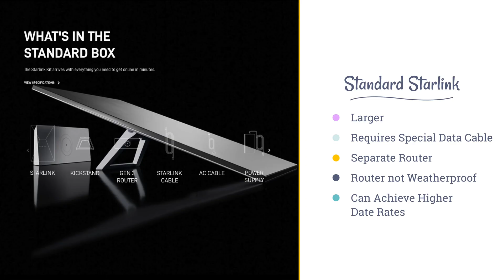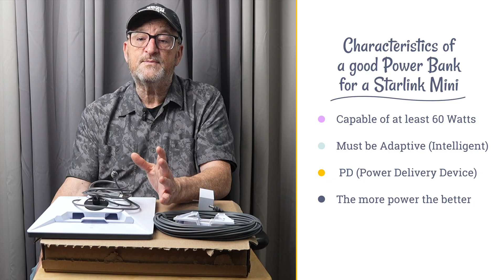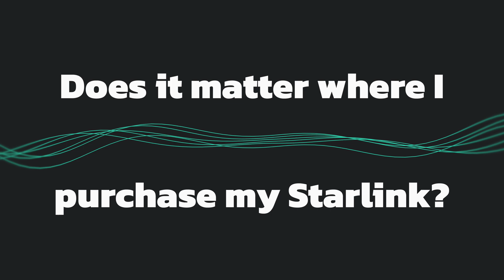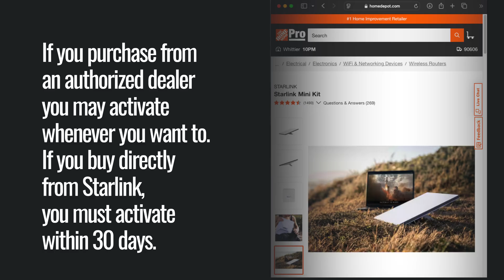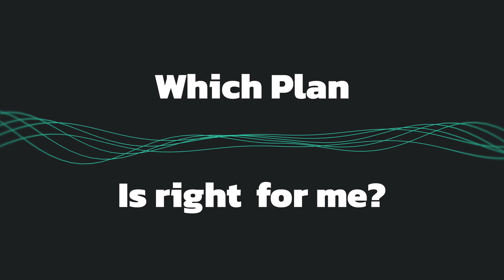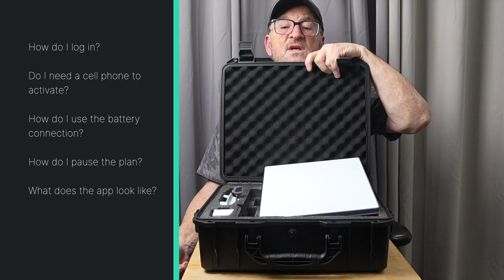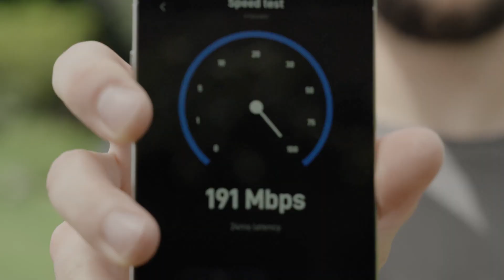Stay connected: build your own Starlink Mini emergency communications kit!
ℹ️ Not only is Starlink the go to internet provider for rural areas around the world, but it is also the go to system for reliable communication in an emergency. After living through the aftermath of Hurricane Helene, I vowed never to be cut off communications wise ever again. In this episode I walk you through creating a mobile kit using Starlink Mini and a battery bank that you can take with you anywhere. I show you all of the parts you need and how to assemble them. I also discuss alternative communications methods and which Starlink plan to choose. Not only is this solution perfect for your family in an emergency, it is something you can use every day for regular Internet access and perfect for an RVer.

00:00 Intro
01:24 Overview of Options
01:47 Satellite Phone
02:05 Garmin InReach
02:34 Mobile Phone Satellite Texting
03:04 Starlink
03:19 Starlink Mini Emergency Kit
07:21 Powering from USB C
09:08 Power Tool Battery Adapters
09:30 Carrying Case
10:01 Putting the Kit Together
11:40 Does it Matter Where I Purchase my Starlink Mini?
12:37 Starlink Plans, An Overview
14:39 Which Plan is Right for Me?
15:38 Preview of Next Episode: How does this all work?

Starlink Mini from Home Depot
Starlink Case
Starlink USB Cable
Starlink USB adapter
Starlink Mini Tripod Adapter
140 Watt Battery Bank
SAE to DC Barrel Adapter (RV direct power)
Starlink Mini Battery Adapters: